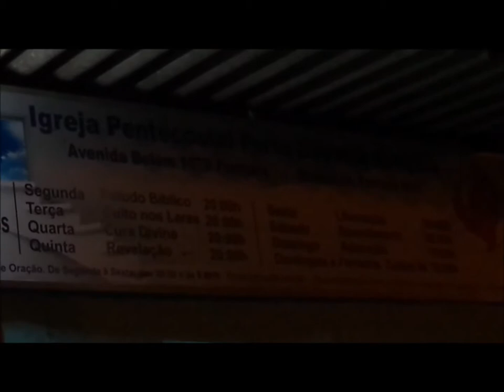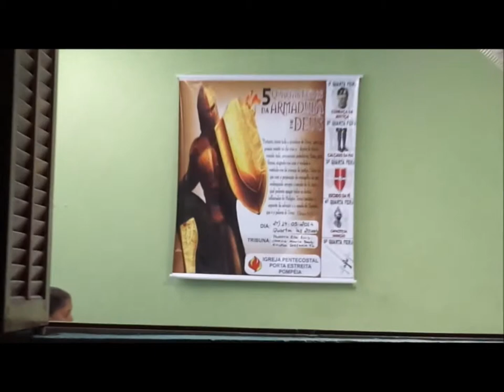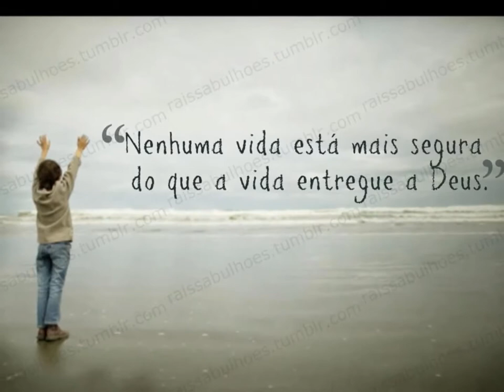Bem vindo.....15 Maio 2014 - Porta Aberta Pompeia - B.H - M.G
Tu és meu Deus.